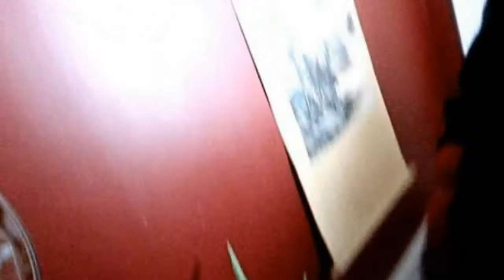Snow in Spring?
Snow in ''SPRING'', in middle of April, it's snowing! When is our spring or summer ever going come? I don't know? Wish me Luck lol. Hope you all Enjoy&Thnks for watching. As always ''LoveForLife''.  :)